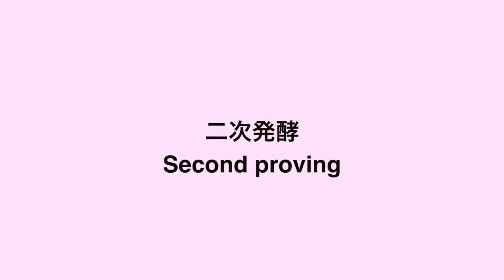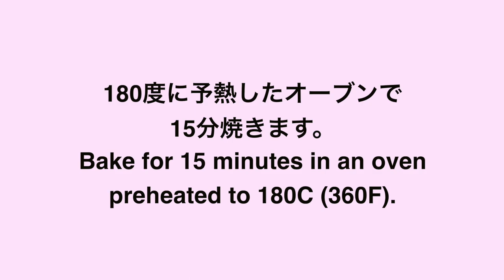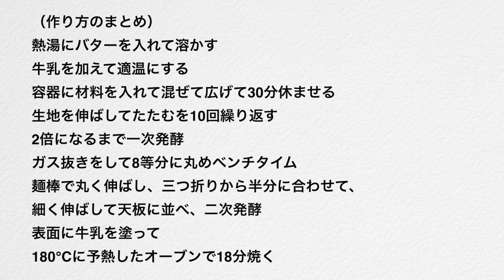（タッパで作るパン）ふわふわで柔らかいロングちぎりパンの作り方。バタークリームと４種類のトッピングが美味しい！（Subtitle)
今日は、牛乳を加えた生地を大きく焼いてカットする、細長いちぎりパンをご紹介します。
手作りのバタークリームと4種類のトッピング加えると、ちぎりながらいろんな味を楽しめます。
両方の断面にバタークリームを塗って、今日は4種類のトッピングをしてみました。
クラッシュアーモンド、チョコチップ、ラムレーズン、ラズベリージャムです。
パンはふわふわで、簡単にちぎって食べることができます。
いろんな味をトッピングして、ちぎりながら食べると楽しいですよ。

ミルクちぎりパン(材料)26×18㎝）
強力粉  240g
薄力粉　60g
砂糖  大さじ3 (30g)
塩  小さじ2/3(4g)
ドライイースト  小さじ1(4g)
牛乳 100g
熱いお湯 120g
無塩バター　20g
トッピング用牛乳　大さじ2

バタークリーム（材料）
無塩バター　80g
粉砂糖　40g

熱湯にバターを入れて溶かす
牛乳を加えて適温にする
容器に材料を入れて混ぜて広げて30分休ませる
生地を伸ばしてたたむを10回繰り返す
2倍になるまで一次発酵
生地のガス抜きをして8等分に切る
丸めて5分休ませる
麺棒で丸く伸ばし、三つ折りから半分に合わせて、
細く伸ばす
天板に並べていっぱいになるまで二次発酵
表面に牛乳を塗って
180℃に予熱したオーブンで18分焼く

タッパの容器で作れるパンを紹介しています。

※ライ麦全粒粉
※粗塩（粗塩など調理用のものでOK)
※ドライイースト（赤サフ・青サフ）
　　（赤５００）
　　（赤小分け）
　　（青５００）

※カード
※オーブン（シャープ製３１L)
※オーブン用温度計
※木製ペストリーボード
※大理石
※シリコンマット
※保存用袋
※ブレッドカッティングボード

Today, I would like to introduce a long and pull  apart milk bread  that is made by baking and cutting the dough with milk.
If you add handmade butter cream and 4 kinds of toppings, you can enjoy various tastes while tearing.
I applied butter cream on both cross sections and tried 4 kinds of toppings today.
Crushed almonds, chocolate chips, rum raisins and raspberry jam.
The bread is fluffy and can be easily torn and eaten.
It's fun to eat while topping with various flavors.

PULL  APART MILK BREAD
(Dough Ingredients) Bake size 26 x 18 cm
240g bread flour
60g cake flour
3 tablespoons of sugar (30 g)
2/3 teaspoon salt (4g)
1 teaspoon instant yeast (4g)
100g milk
120g hot water
20g unsalted butter
2 tablespoons of milk for toppings
(Butter cream ingredient)
80g unsalted butter
40g powdered sugar

Put butter in hot water and melt
Add milk to bring it to the right temperature
Put the ingredients in a container, mix and spread and let rest for 30 minutes.
Repeat stretching and folding the dough 10 times
Primary proving until doubled
Degas the dough and cut into 8 equal parts
Roll and rest for 5 minutes
Roll it out with a rolling pin, fold twice and it in half.
Stretch thinly
Secondary proving until full by arranging on the top plate
Apply milk to the surface
Bake for 18 minutes in an oven preheated to 180 ° C (~360F)